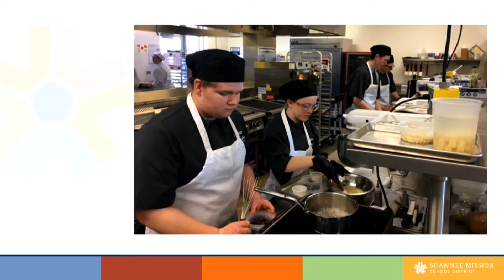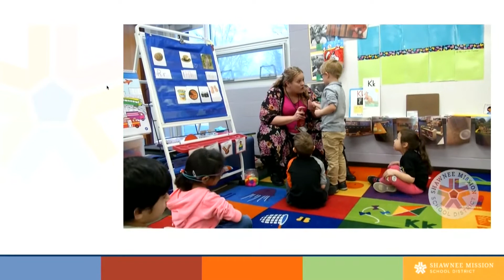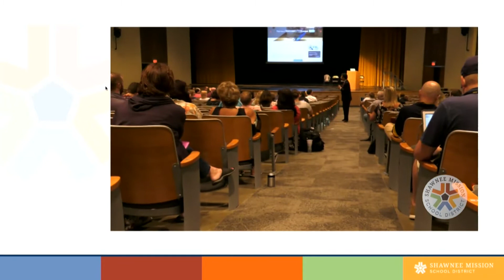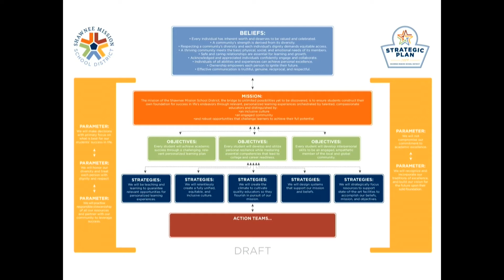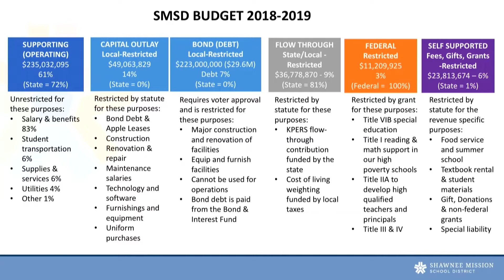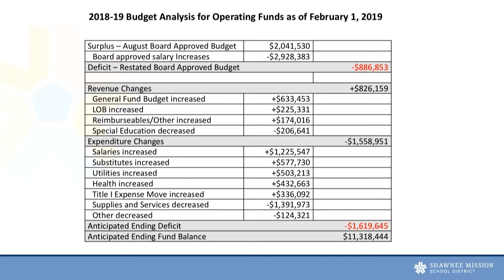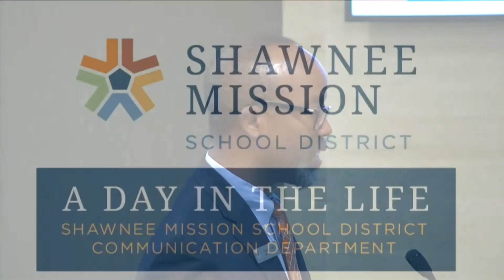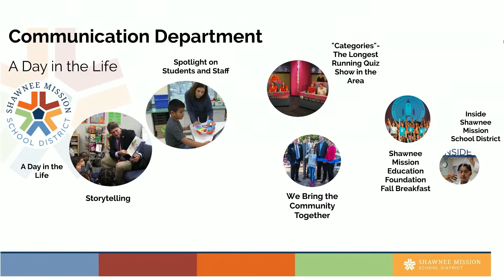SMSD Board Meeting February 25th, 2019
Welcome to the February 25th, 2019 SMSD Board Meeting.